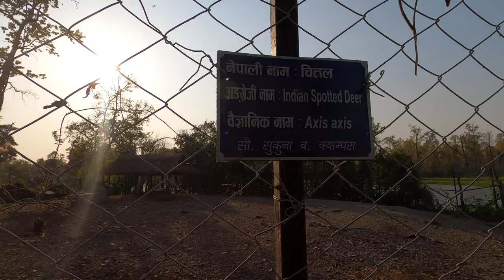Betana Simsar Ma Badar Le Afnu Mayalu Lai Fakaudei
• Mero Janma Ghar -...
 • Holi khelna Ramri...
 • Haadi Futaune Pro...
 • Viral pul part-2 ...
 • Viral pul part-1 ...
 • Brt vlog part-2, ...
 • Dai manang chamal...
 • Brt vlog part-1, ...
 • खुट्टा को काडा झि...
 • Jogbani train ।। ...